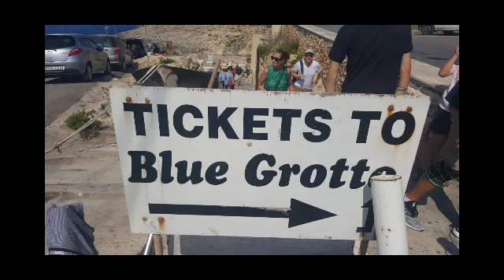BLUE GROTTO, MALTA= DAY 2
BLUE GROTTO IN MALTA IS ONE OF THE TOURIST SPOT
BEAUTY OF WATER , WATER STONE , WATER VIEWS ARE PRICELESS!